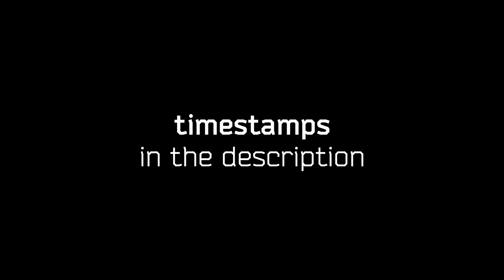Escape From Tarkov BEAR Voice Lines Translation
Enjoy the amazing voice acting of Tarkov!
▼Timestamps▼

Memes:
13:39 – Dickey needles

Main parts:
0:00 Intro
1:13 Emote wheel
15:34 Situational
19:44 Mumble
27:54 Outro

Suggest what timestamps you want to see, still working on it.